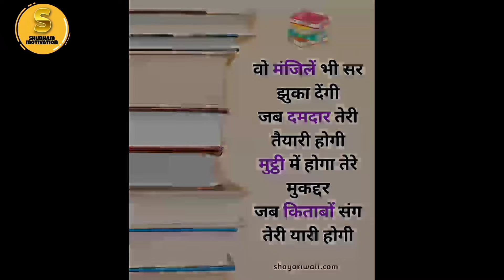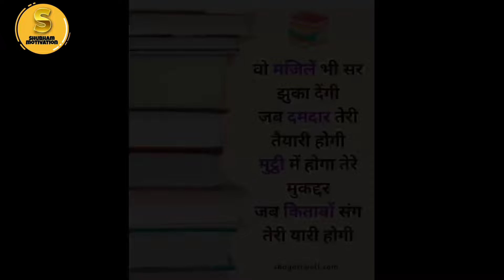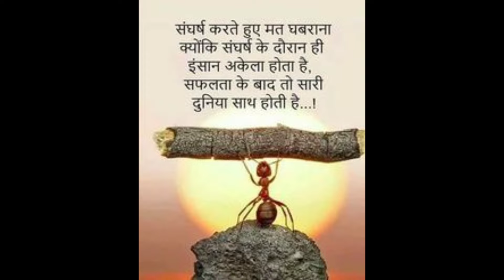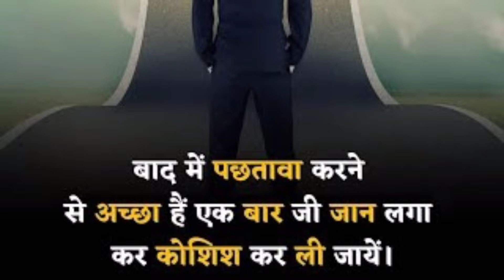UPSC💝Motivation Song || IAS motivation song for study💝😍Dil hai ki manta nahi upsc motivation video💝💝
इस सॉन्ग को सुनने के बाद पढ़ने के लिए तड़प उठोगे
जब पढ़ाई में मन ना लगे इस गाने को सुन लो

Your Quries

ias motivation song video
upsc motivation song video
study motivatipn song video
labsnaa motivation song video
upsc toppers motivation video
ias motivation song
ips motivation song video
dream labsnaa
iaf motivation